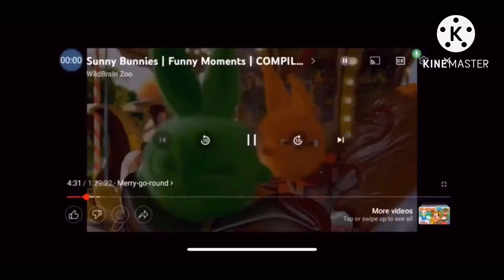Sunny Bunnies Pushing To NEVER METERS